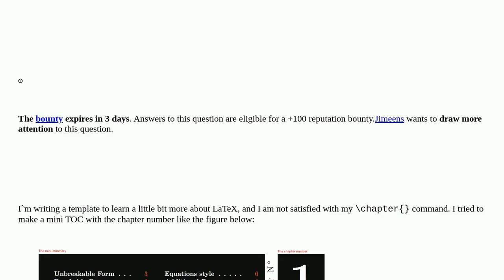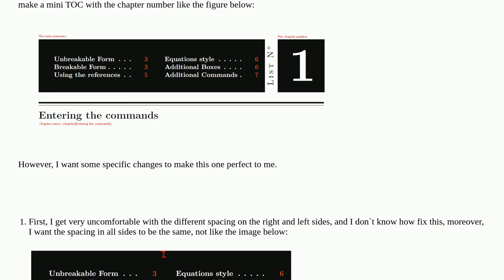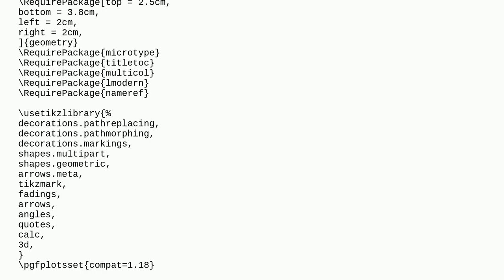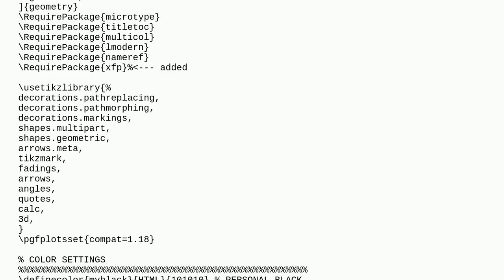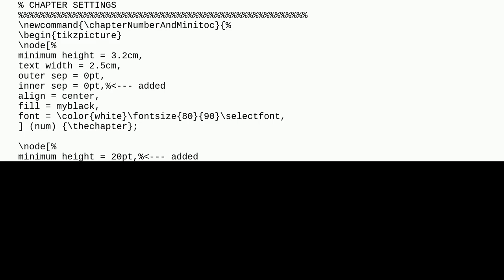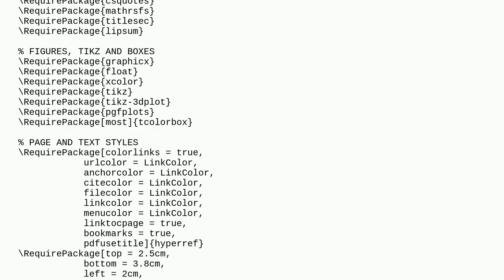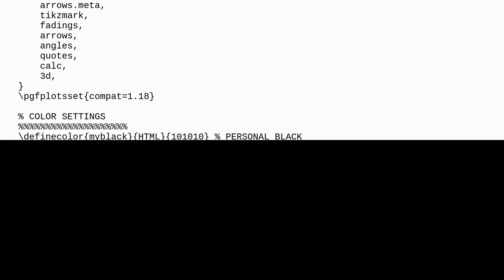Make a specific style for chapters using titlesec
A special thanks goes out to the community

  titlesec chapters table-of-contents